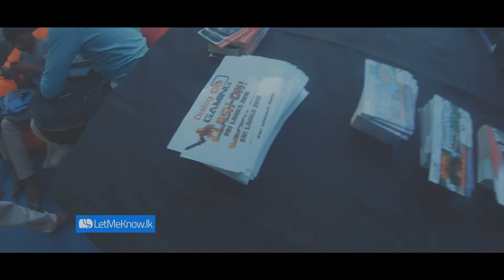Dialog Clash On! - Aftermovie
The first ever Clash of Clans competition held in Sri Lanka organized by Dialog Axiata in collaboration with Gamer.LK. The event concluded successfully with more than 2,500 players and participants. It was held on 9th of July 2016, 12PM onwards at BMICH.